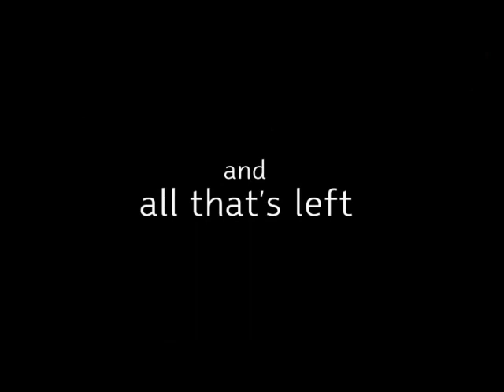Humboldt County Official Movie Trailer HD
TrailerHits.com is the first and only show to review movie trailers.  Is Humboldt County a Trailer Hit? or a Trailer Miss?  Watch now to find out?